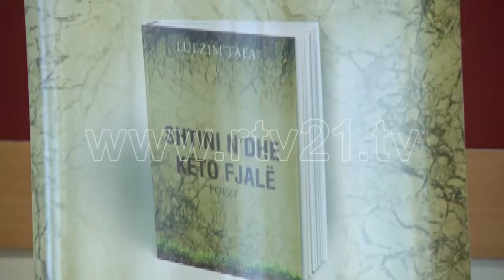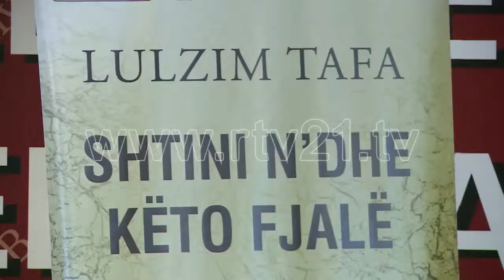Libri Shtini n'dhe keto fjale - 21.03.2015